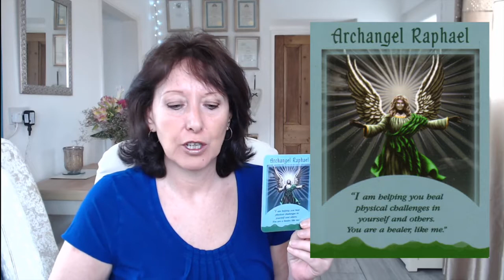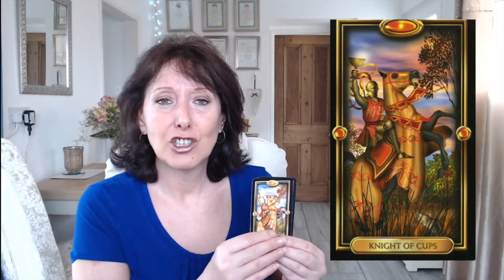LEO APRIL 2018 - TIRED? TAKE ACTION!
(Personal readings from £15 / $21. See below for details.)

Here are your MONTHLY MESSAGES from YOUR ANGELS AND YOUR HIGHER SELF. Check out your moon and rising signs too, to give you a fuller picture. Copyright Permission received to use these cards.

Readings currently cost £15 GBP per 15 minutes and are booked in blocks of 15 minutes. (Approx $20 USD). Book 15, 30, 45 or 60 minutes.

FOR HYPNOTHERAPY, which often includes ENERGY HEALING on mind, body and soul, and PAST LIFE REGRESSION

MESSAGES FROM YOUR ANGELS: Doreen Virtue.
AMAZON USA
AMAZON UK